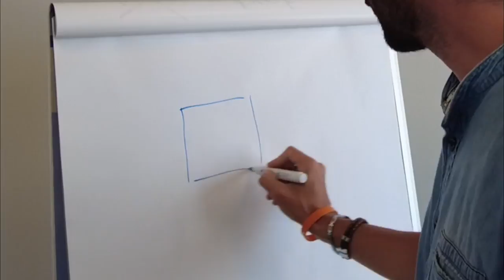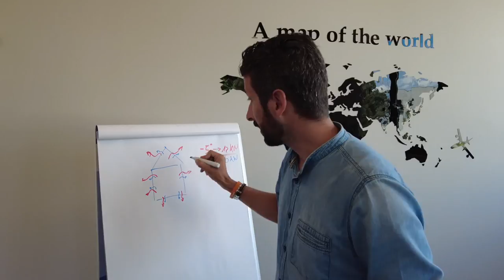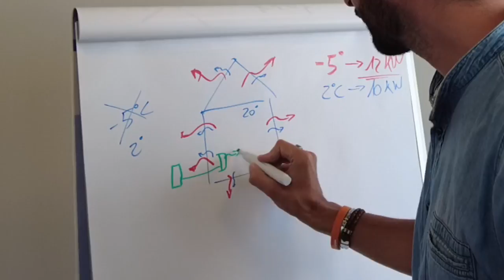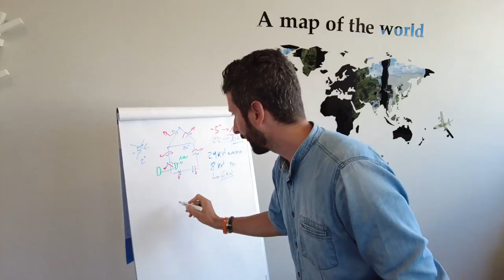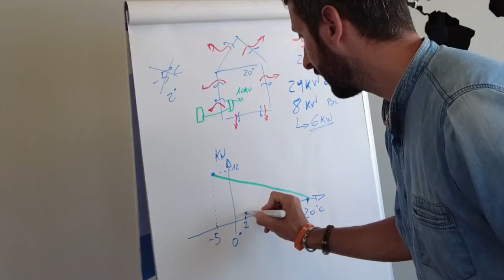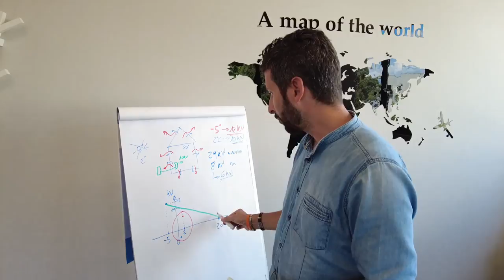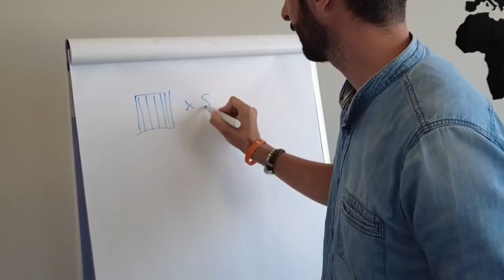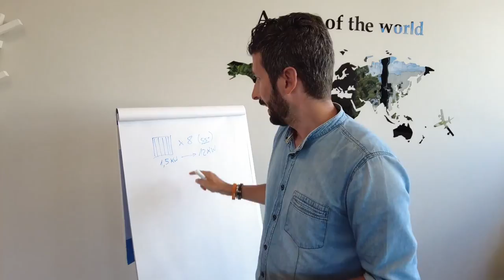Come funziona pompa di calore ibrida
Hai già una Pompa di Calore e vuoi diminuire i consumi del gas per sfruttare al massimo la parte della pompa di calore?

In questo video daremo risposta a domande come:
- perchè una pompa di calore ibrida ha una piccola pompa di calore e una grande caldaia?
- mi basterà la pompa di calore ibrida per riscaldare casa?
- l'impianto a radiatori con pompa di calore ibrida funzionerà solo con la parte elettrica?